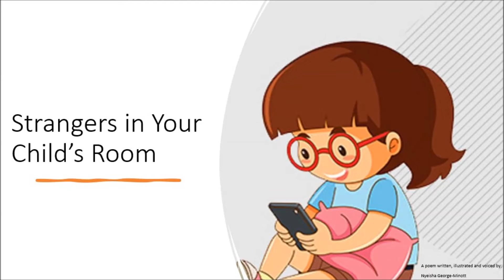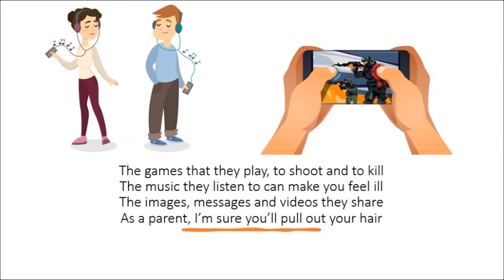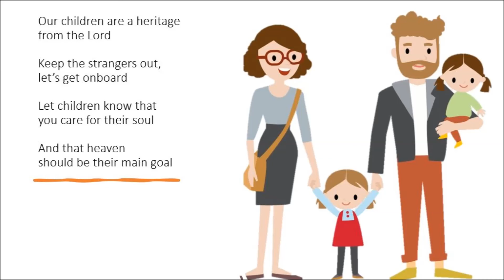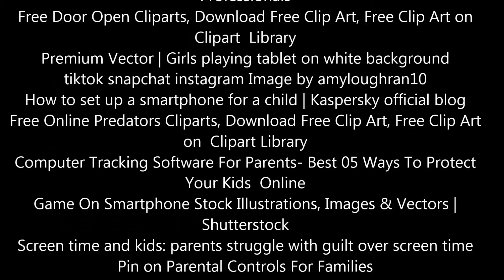Strangers in Your Child's Room